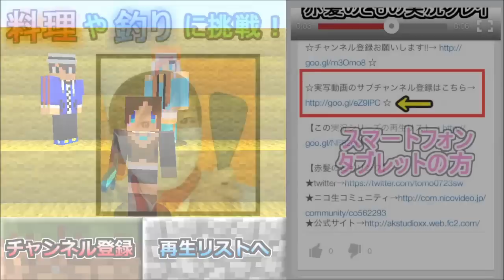【スプラトゥーン】赤髪の実況プレイ #13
とあるうそつきのお話。
サムネイラスト：シンｰ22さん